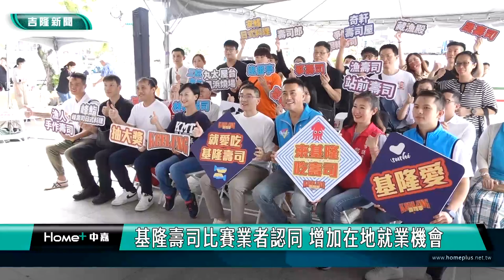基隆|美食|壽司|基隆壽司比賽業者認同 增加在地就業機會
針對市長謝國樑結合基隆新鮮漁獲特色，大力推廣基隆壽司季，參加活動的在地壽司店家都相當肯定。

基隆市政府舉辦首屆基隆壽司季票選活動，這樣的構想獲得在地壽司業者的肯定。在地壽司店家表示，搭配基隆海鮮特色來發展壽司美食，可以讓更多人透過美食認識基隆。進駐基隆開業的連鎖業者也表示，壽司的口味和做法有很多創意，大小朋友都喜歡，透過壽司美食可以串聯基隆的觀光發展。

在地壽司業者表示，樂見市政府推廣壽司美食，希望市府與民間攜手，促進產業發展也增加更多的在地就業機會。